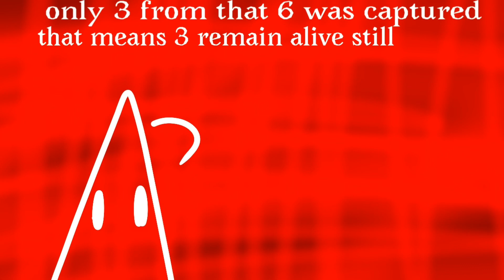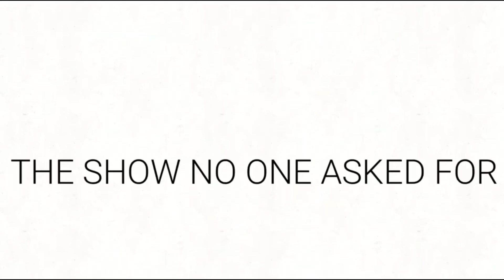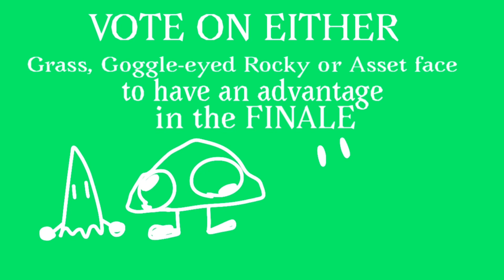The Show No One Asked For S2 4: “YAY!